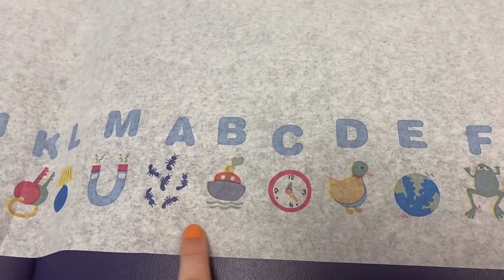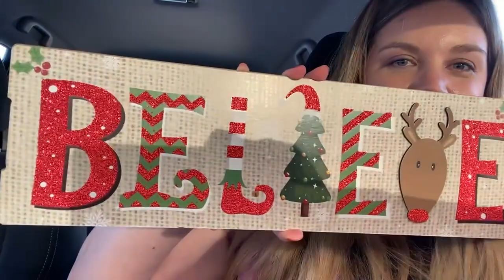Orthopedic Doctor Appointment? | Dollar Tree Haul | DITL Stay At Home Mom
I took James to the doctor for his flu shot, but also because he has been having some pains in his back and side.  The doctor recommended him to go see a orthopedic doctor.  I let him go to the Dollar Store for a prize after his doctor appointment because he was very anxious about his visit so I do a Dollar Tree haul also!